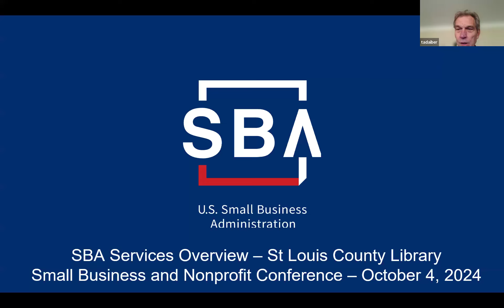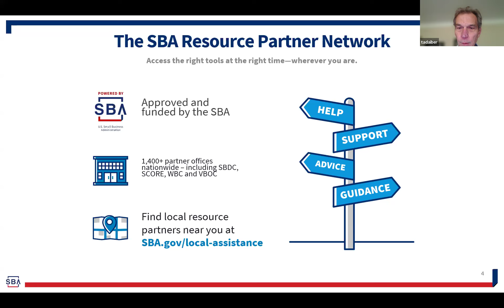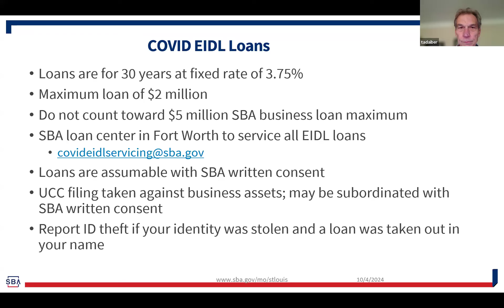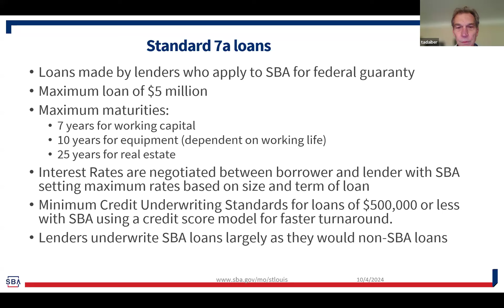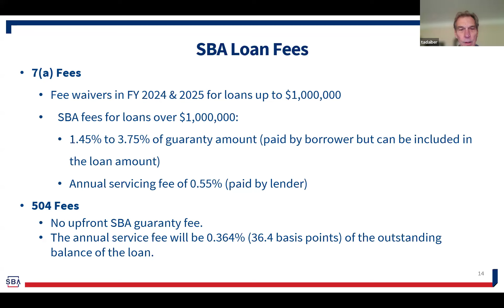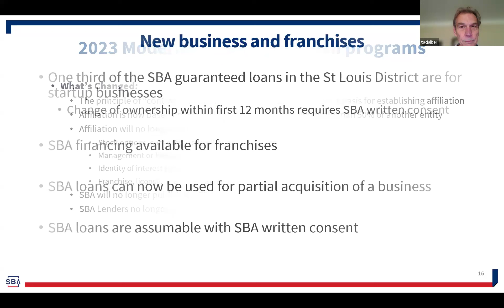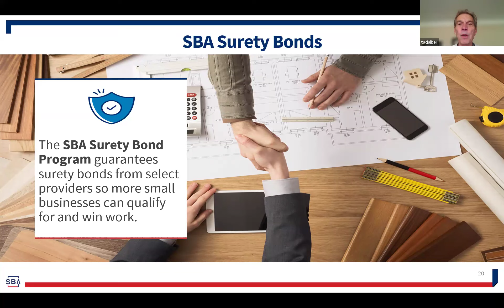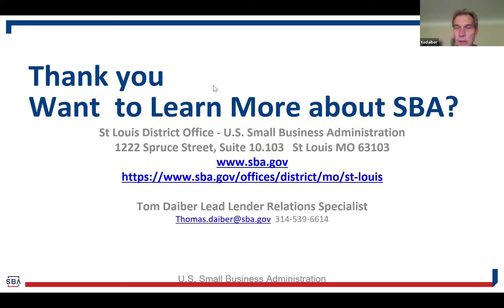SBA Services Overview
Presented by Small Business Administration
Small business entrepreneurs, from startups to established businesses, can benefit from the services offered by SBA. This event will include an overview of SBA programs with an emphasis on how to finance your small business.